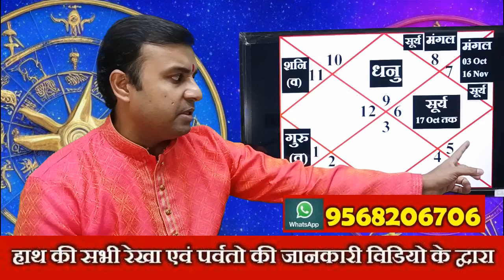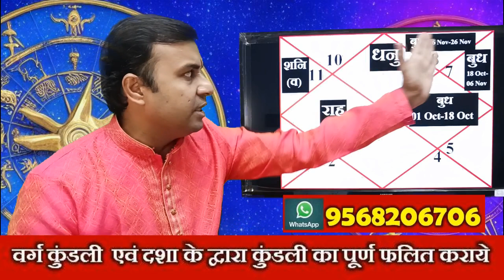धनु राशि | Dhanu Rashi October November December 2023 | Sagittarius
अक्टूबर-नवम्बर-दिसम्बर 2023 का महीना धनु राशि के जातकों के लिए कैसा रहेगा इस वीडियो में विस्तार से चर्चा की गई है, धनु राशि सितम्बर 2023 कैसा होगा, धनु राशि के लिए अक्टूबर 2023 का महीना कैसा होगा, धनु राशि सितम्बर 2023, धनु राशिफल सितम्बर 2023, सितम्बर 2023 राशिफल, राशिफल सितम्बर 2023

ASTROLOGY, HOROSCOPE,PREDICTION,TRANSIT,RASHI PARIVARTAN,JYOTISH,Zodiac,Aaj ka Rashifal,FOR HOROSCOPE READING,
MATCH MAKING,HOROSCOPE ANALYSIS,BUSINESS,CAREER, JOB,
MARRIED LIFE,CHILDREN,FOREIGN TRAVEL AND SETTLEMENT